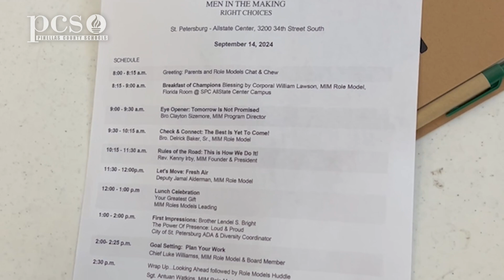Celebrating ten years of Men in the Making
Men in the Making is a progressive initiative focusing on role modeling and life skills to increase minority male success from cradle to college.

The official YouTube channel for Pinellas County Schools features videos about our students, teachers, and staff.

 👋🏻 SAY HI!